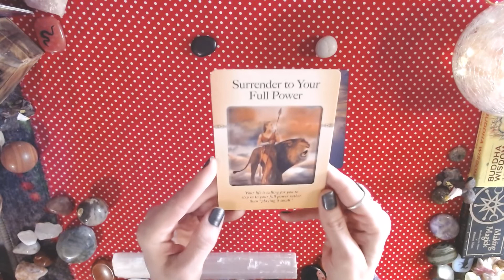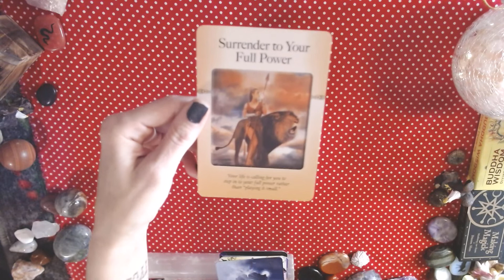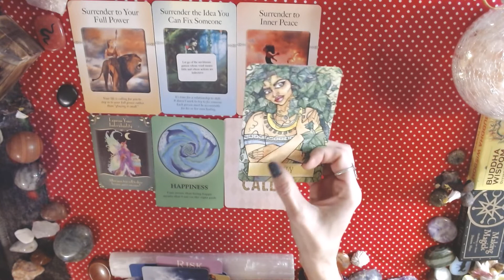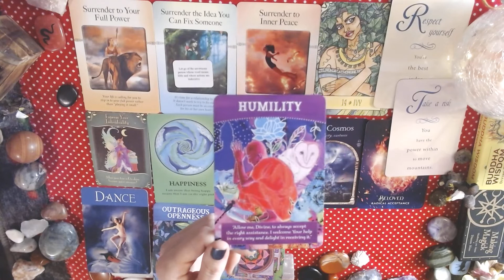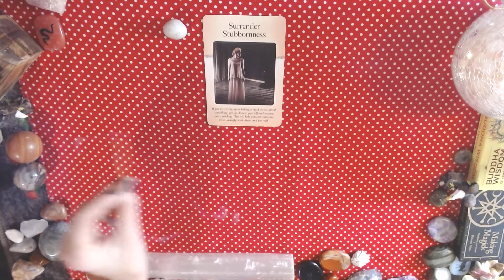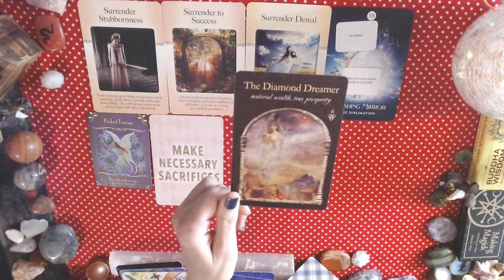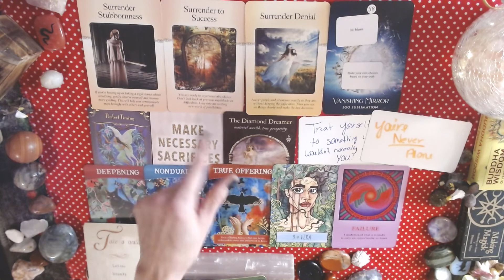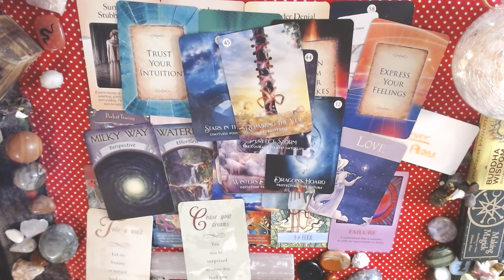A message for YOU from GOD! You have been seeking deeper meaning behind things. Worry, guilt, regret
IT WON'T HURT A THING TO WATCH THIS. he USED ME BECAUSE I AM THE CLOSEST THING TO YOU. WHAT YA GOT TO LOSE, EH?
If you are drawn to both piles, that is fine, watch both!!

1. Black Obsidian 6:46
Message From Heaven 32:23
2.White Quartz

YouTube Eagle Lily Oracles